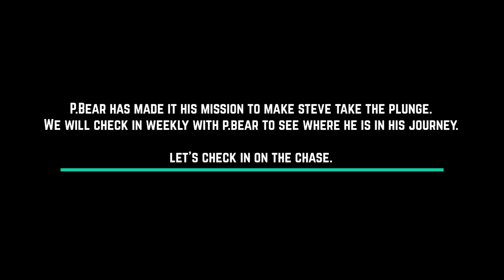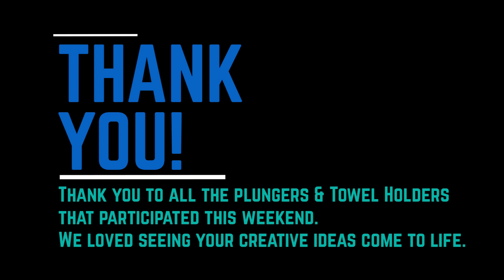Week One Polar Plunge Recap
Join us as we recap the first week of the 2021 Polar Plunge. We review the top plunges of the week, honorable mentions, and this week's award winners. You don't want to miss it.